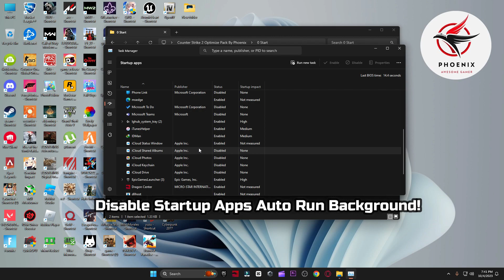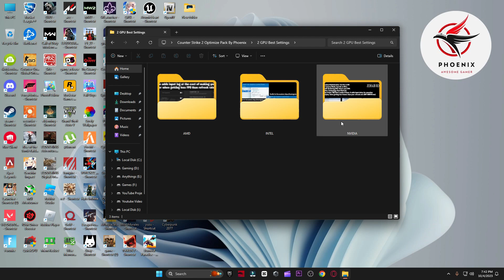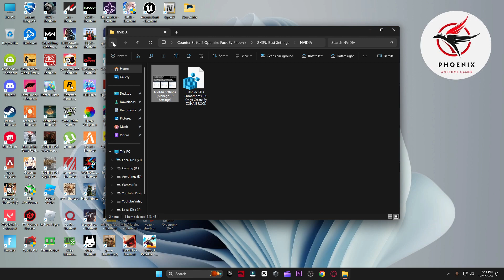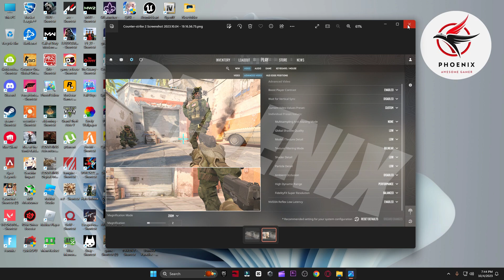Counter Strike 2 Low End PC FPS BOOST GUIDE! [165+ FPS]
Counter Strike 2 FPS Boost guide For low end pc/ Counter Strike 2 FPS Guide 2023 ✅ Counter Strike 2 Best settings 👍 more fps, fix lag, Reduce input latency and stutter✔️ better fps, boost fps within the Counter Strike 2 including NVIDIA Settings!

This video will teach you guys how to optimize counter strike 2 / counter-strike 2 for the best increases possible to boost fps reduce lag stop stuttering fix spikes and improve visuals with the best competitive settings, reduce input lag within counter strike 2! - counter strike 2 fps boost, counter strike 2 stuttering pc,counter strike 2 fps boost all in this video! counter strike 2 settings / best counter strike 2 settings,counter strike 2 low end pc

▬►𝐆𝐚𝐦𝐢𝐧𝐠 𝐏𝐂 𝐒𝐩𝐞𝐜𝐬:
CPU: Intel Core i9-10900k 3.70GHz
GPU: RTX 3070 8GB
RAM: 48 GB DDR4
Motherboard: ROC STRIX B460-F GAMING
Power Supply: GIGABYTE 80 Plus Gold 750W

▬►Secondary PC Specs:
CPU: Intel Core i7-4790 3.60GHz
GPU: AMD RX 570 4gb
RAM: 16 GB
Motherboard: ASROCK-Z87 PRO 3
Power Supply: EVGA 80 Plus Bronze 850W